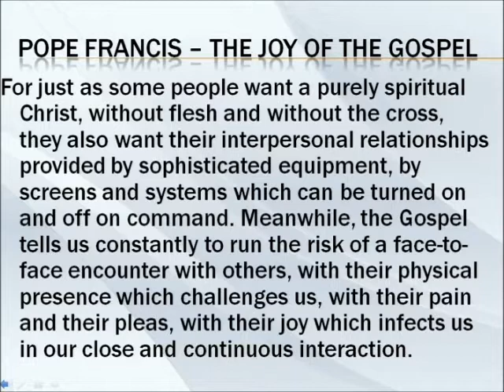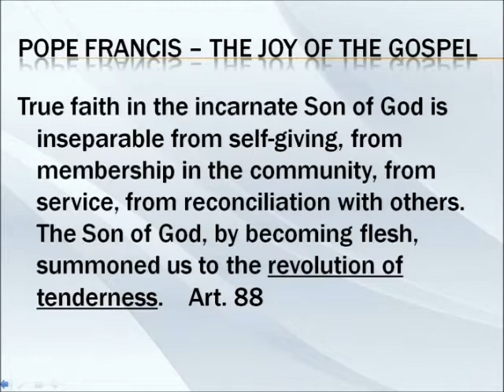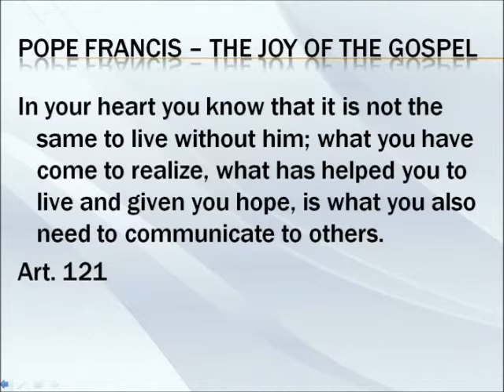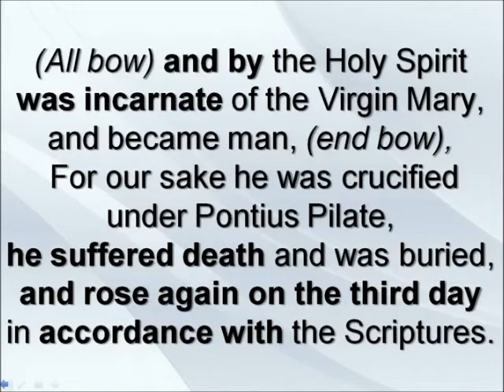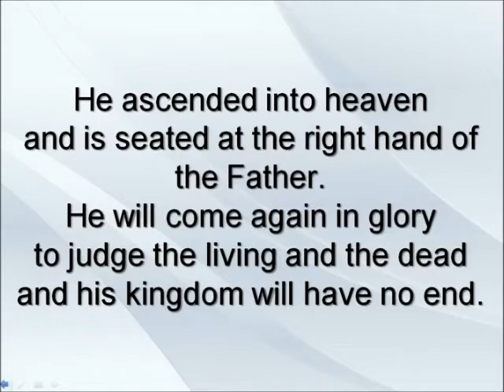Christmas 2013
Gospel and Homily from 4:00 pm Mass 12/25/2013
Deacon Dan Hudec
Father David Andel
Children from Religious Education Program